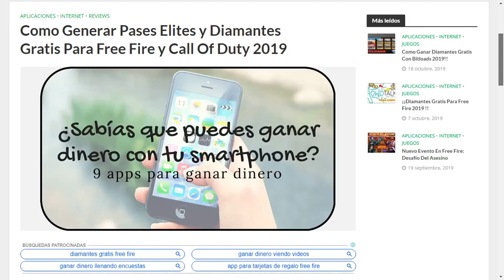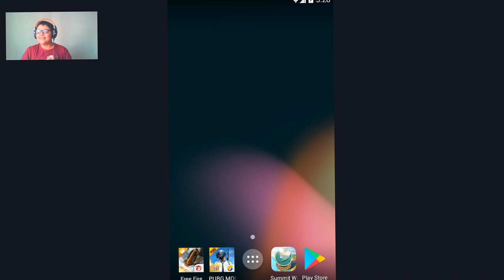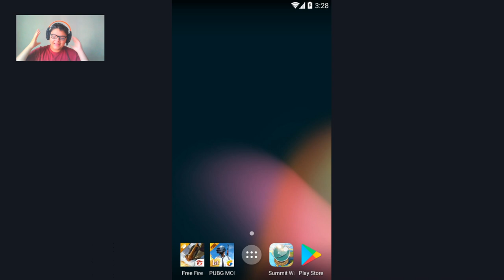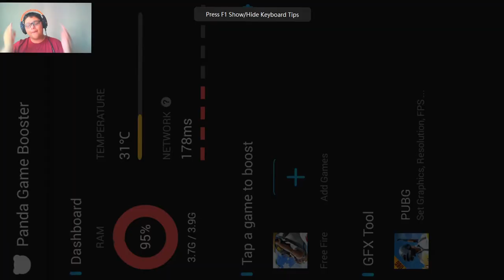CONFIGURACION DISPOSITIVOS🔥 ❌ 1GB RAM 🔥❗ GAMA BAJA | FPS ALTOS | FREE FIRE SIN LAG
Aprende a como quitar el lag en free fire al 100%  metodo actualizado